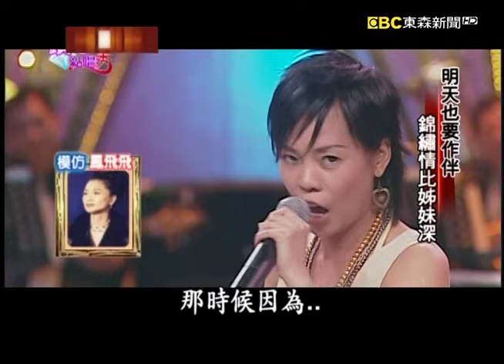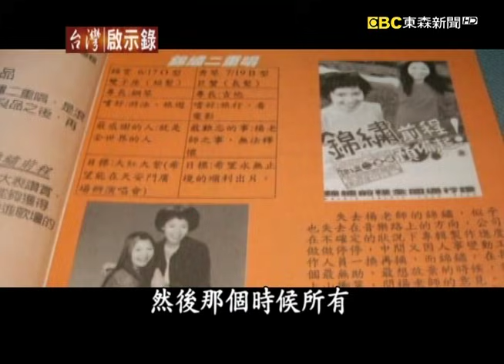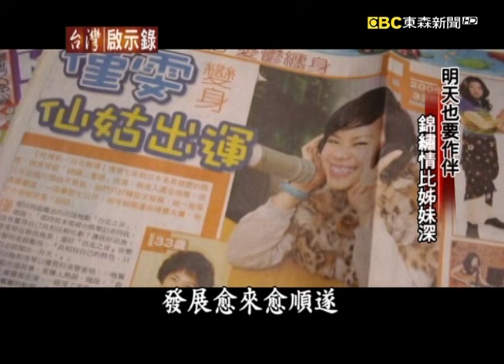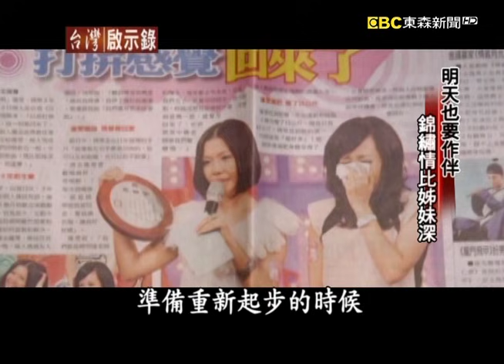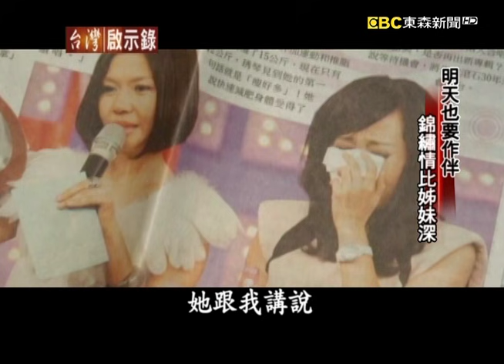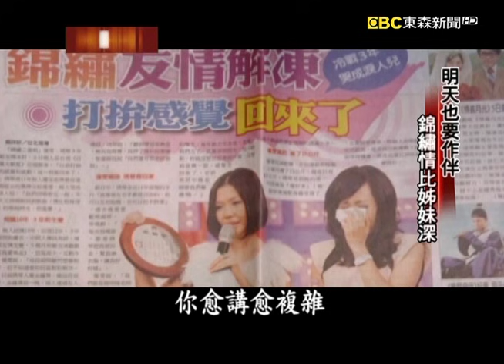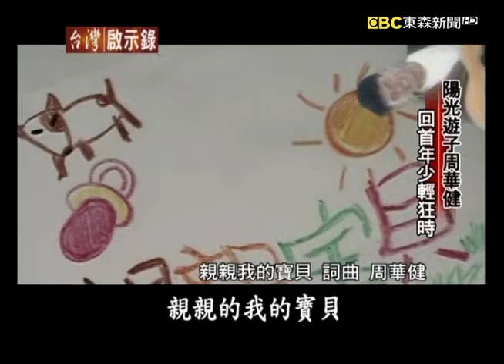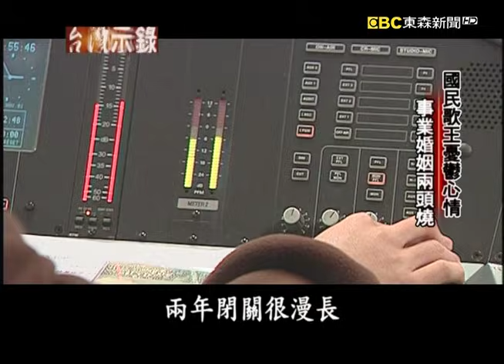明天也要作伴 錦繡情比姊妹深／陽光遊子周華健 回首年少輕狂時【台灣啟示錄】復刻版 第631集｜洪培翔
00:00 明天也要作伴 錦繡情比姊妹深
19:18 人妻VS單身女郎 錦繡感情路大不同
23:07 陽光遊子周華健 回首年少輕狂時
37:45 國民歌王憂鬱心情 事業婚姻兩頭燒
42:20 舞台人生三十載 反串花旦繞指柔
43:17 親親我的寶貝 兒女承衣缽

你的人生正在等待一個機會嗎？你等了很久了嗎？你已經等到幾乎想放棄了嗎？堅持下去，我相信這會是很多成功人士給你的最好的建議。在演藝圈裡頭我們也看到很多媳婦熬成婆的故事，比方說我們今天要看的錦繡二重唱，你曉得嗎這兩個女孩子，當年為了出一張唱片她們等了整整十年。

當年在民歌西餐廳唱歌的時候，錦雯她總是催促著琇琴，要多練習不要常常溜出去和男朋友談戀愛，不過在十多年之後，沒想到是錦雯先結婚了，反倒是過去一談戀愛就會一頭栽進去的琇琴，至今仍究是小姑獨處。

周華健最近回到台灣，他要開演唱會了。有一段時間沒回來了，但是很多的記憶還是非常熟悉，他帶著我們回到了當年差點把他二一掉的台大數學系，遇見了好久不見的老師還有同學，我們看見的就是那一個，我們印象中非常愛笑的陽光歌手，周華健說其實他的人生也不全然是一片光明，他的婚姻曾經亮起紅燈，他的事業也曾經出現了危機，這些都是我們感到陌生的周華健，我們來聽聽他自己怎麼說。

周華健出道二十多年，他在世界各地辦了兩百多場的巡迴演唱會，而一雙兒女也都已經長大成人了。他們也都遺傳到了爸爸的表演基因，我們繼續來看看周華健他口中，親親我的寶貝。